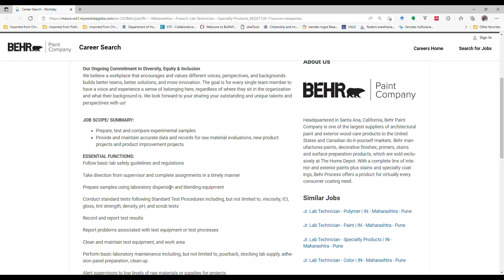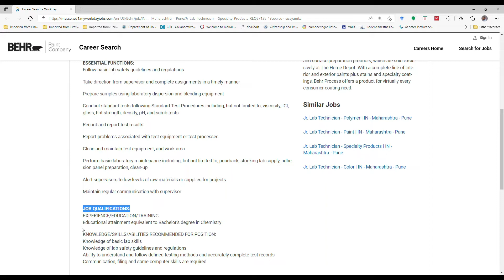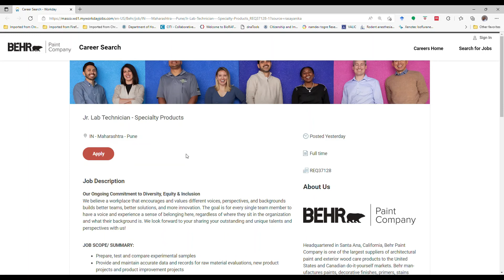BSc Chemistry Jobs Chemistry Jobs 2022 BSc Chemistry Fresher Job 2022 Chemistry Job vacancy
Dear Viewers,
BEHR Paints is looking to hire dynamic and aspiring candidates with B. Sc Chemistry for positions of Junior Chemists at Pune.  For more information watch the complete video.